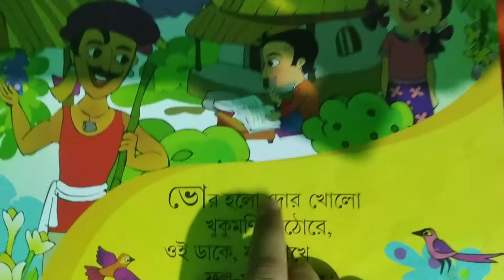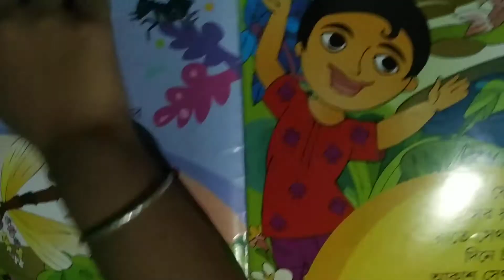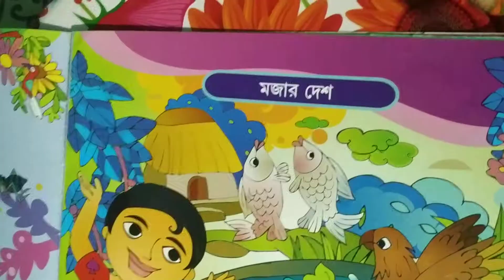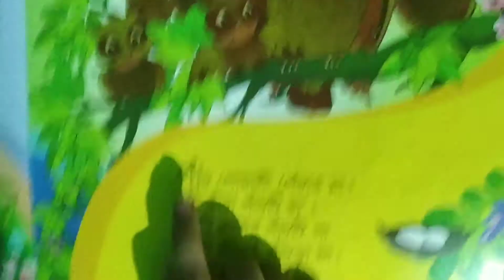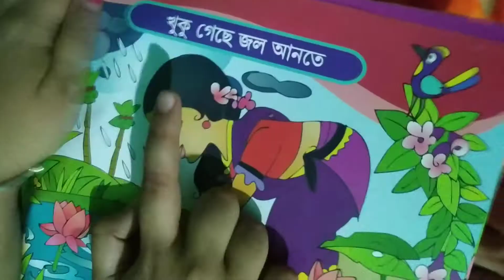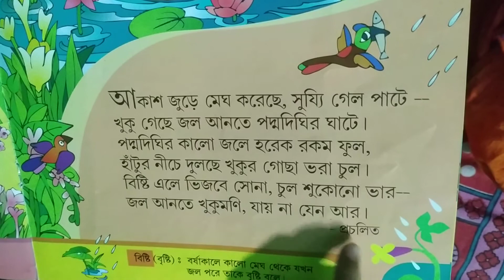আমার ছড়া পাঠ.... এসো নতুন ছড়া পরি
এখানে বাচ্চাদের ছড়া, বাচ্চাদের সরবর্ন, বেঞ্জোন বর্ণ, ইংলিশ rhyme, এবং ইংলিশ alphabet🔡🔡🔡🔡🔡 এর সাথে নতুন কিছু শেখানোর চেস্টা করা হয়েছে ।

জাতে আমি আরো নতুন কিছু শেখাতে পারি আমার এবং আপনাদের বাচ্চাদের ।

Thank you be a part of my family.